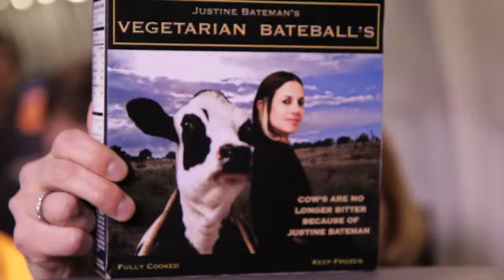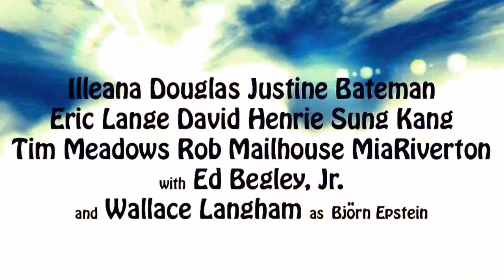Ikea's Easy To Assemble Season 2.5 "Flying Solo" trailer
'Easy to Assemble' is an award-winning original comedy that follows series writer-creator-producer and star Illeana Douglas as she quits her Hollywood career and goes to work at IKEA in an attempt at a normal life. When friend and rival Justine Bateman shows up to start a talk show 40 and Bitter on the floor of IKEA Illeana realizes she can't leave Hollywood with all it's craziness behind. Now in it's third year and Presented by IKEA©

FLYING SOLO plot description: The winner of IKEA's coveted 'Co-Worker of the Year' is revealed, but that's only the beginning. Illeana, Justine and their fellow IKEAns are on a plane bound for Sweden, where new co-workers, new relationships and 'bitter' rivalries combine to re-define 'in-flight entertainment.'